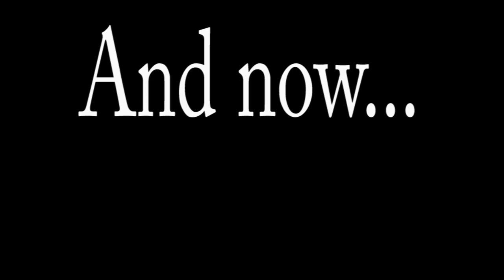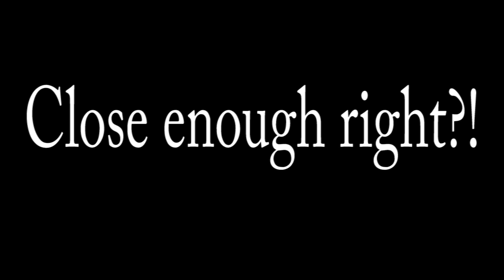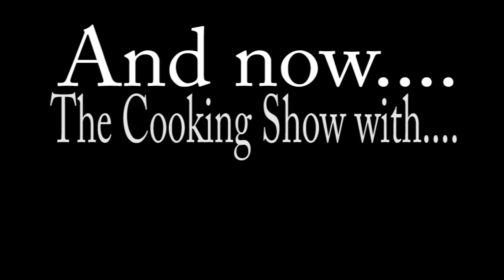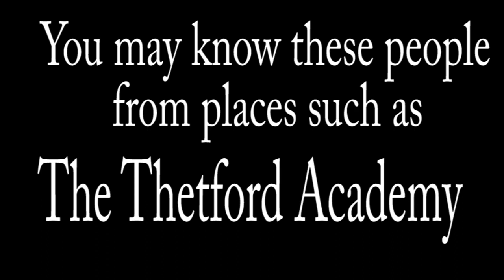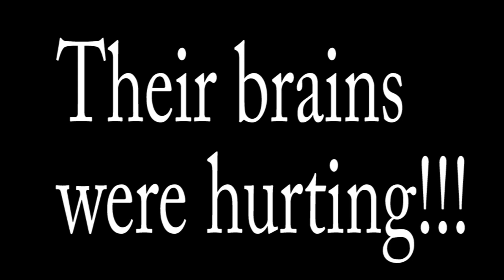Thetford Academy Year 11 Leavers Video 2015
The Thetford Academy Leavers video 2015.

Met some interesting people. I spent a long time making this video, have a few technical issues along the way but I have been able to sort them out and get this video sorted. The day before it is being shown.

Get ready for some new videos when I get my new hardware of my PC.

Thanks again!!!